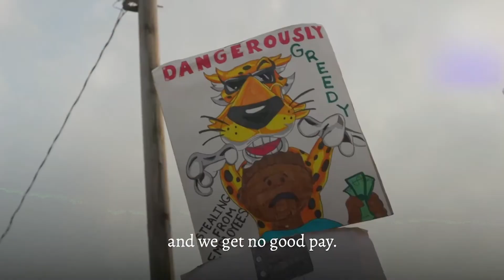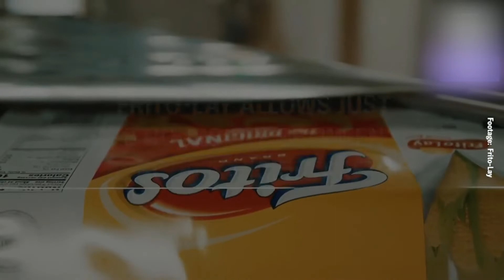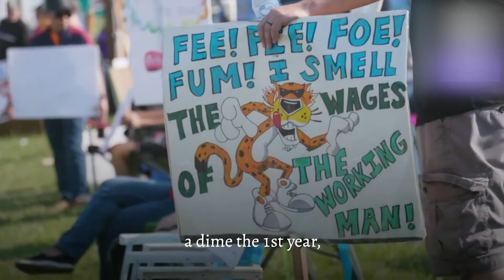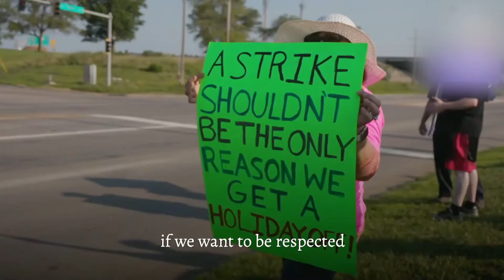Frito Lay Strike Feature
Intl. Secy.-Treas. David Woods, Midwest Region Vice Pres. Brad Schmidt and Local 218 members.